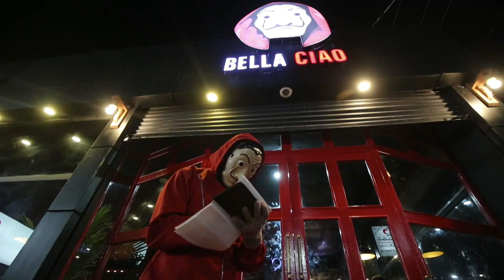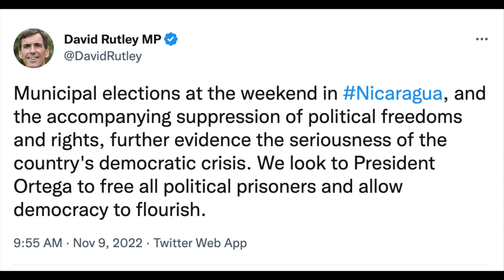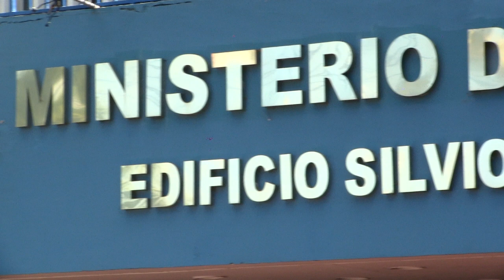Aguerri, devuelto a «El Chipote»: ilegal y medida de presión. Alerta en el caribe tras «elecciones»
El empresario José Adán Aguerri fue trasladado a la cárcel de El Chipote. El abogado y activista Juan Diego Barberena nos explica las anomalías del cambio carcelario y el mensaje político de la acción. También, denuncian el despliegue de militares en la Costa Caribe Norte ante reclamos de fraude tras las cuestionadas elecciones municipales. Conversamos sobre el tema con el exaspirante presidencial, de origen caribeño, George Henríquez.  En otras noticias, en Pakistán abren un café inspirado en la famosa serie “La Casa de Papel”. Más en AHORA, el pódcast de Artículo 66.